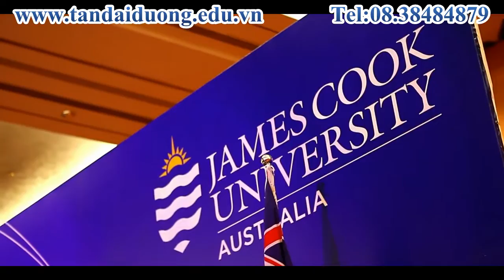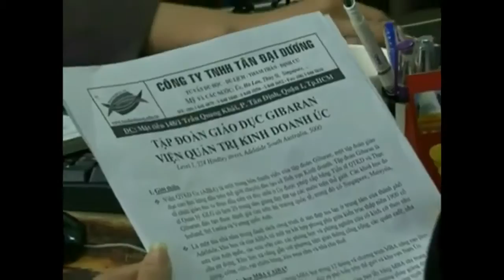Lễ trao bằng tốt nghiệp trường JCU lần 3 năm 2014 tại Singapore